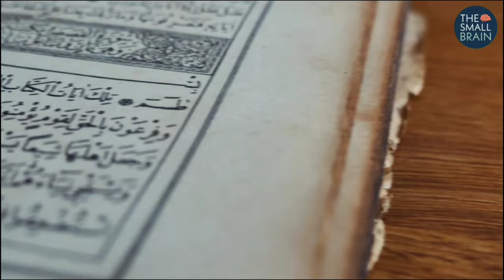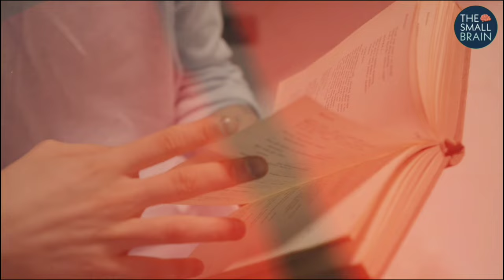🤯 Qayamat Ke 10 Badi Nishaniya | 10 Big Signs Of Qayamat | The Small Brain ™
Qayamat Ke 10 Badi Nishaniya | 10 Big Signs Of Qayamat

Asalam Walaikum Viewers.
Welcome to The Small Brain ™ Channel.
 ▬▬▬▬  Explore Thinking!  ▬▬▬▬

           CC @thesmallbrain Copyright Artwork ©